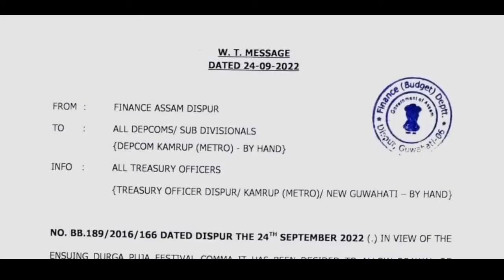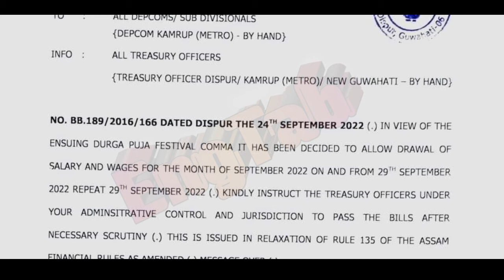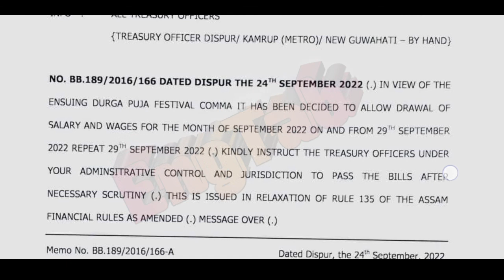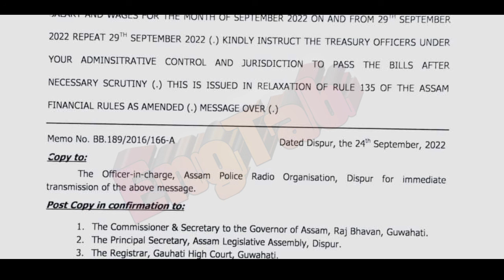সকলো কৰ্মচাৰী লৈ এটি ভাল খবৰ | পূজাৰ আগ মূহুৰ্তত অসম চৰকাৰে আগবঢ়ালে বিশেষ অফাৰ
সকলো কৰ্মচাৰী লৈ এটি ভাল খবৰ,
পূজাৰ আগ মূহুৰ্তত অসম চৰকাৰে আগবঢ়ালে বিশেষ অফাৰ,
Advance salary for the employees of Assam 2022,
Good news for Assam employees,
Big news for teachers